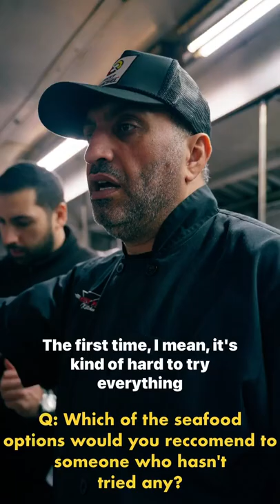Famous Fish Sandwich & Fries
Lake Erie Walleye with the garlic cilantro fries and strawberry lemonade is Chef Mike’s go to.

I think we can all agree that Chef Mike really outdid himself with the Lent menu. Open all week— even on Good Friday.